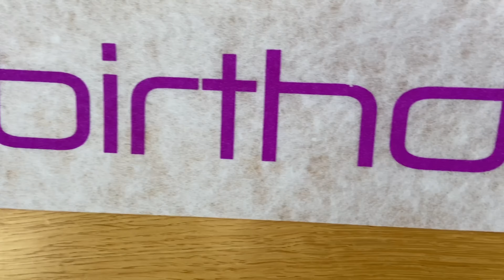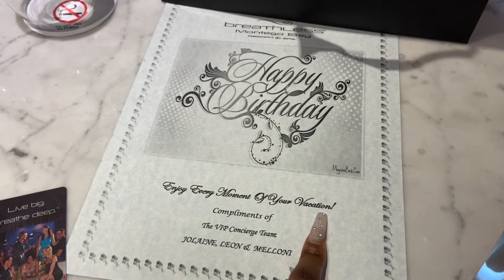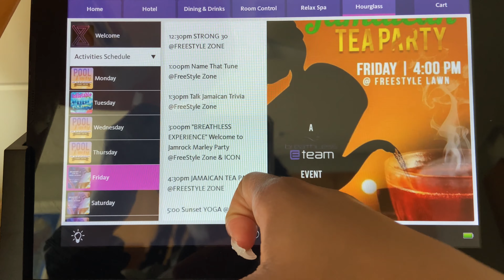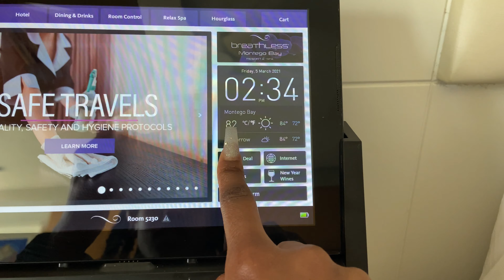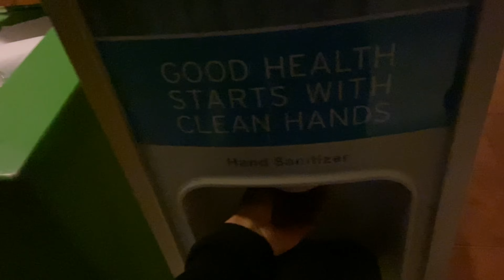JAMAICA VLOG | TRAVELING DURING A PANDEMIC || 21st BIRTHDAY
I will be doing a vacation haul soon and will be sure to put the links to everything, so please just wait for that video for any links to items.